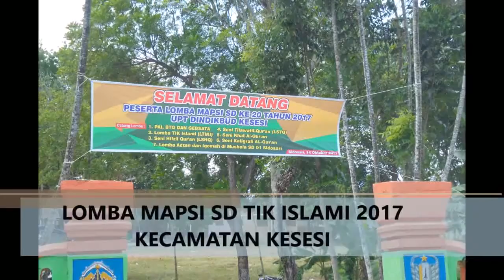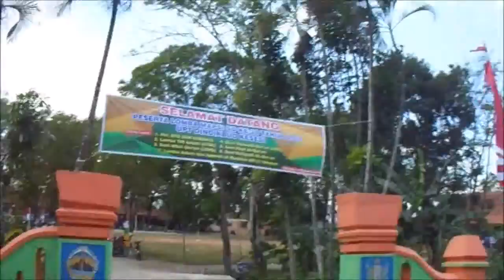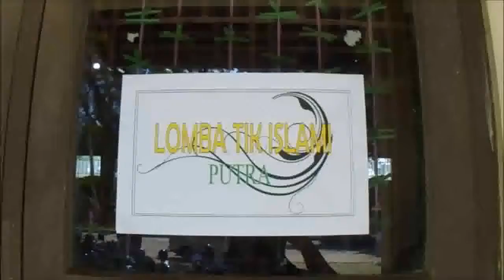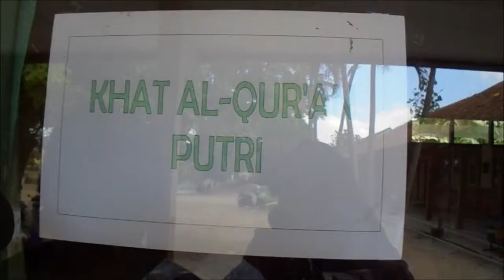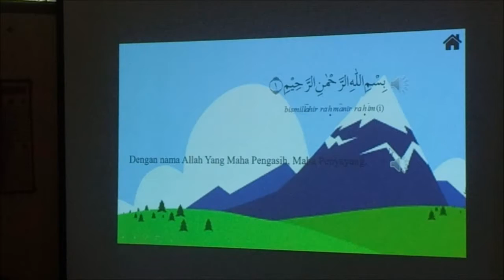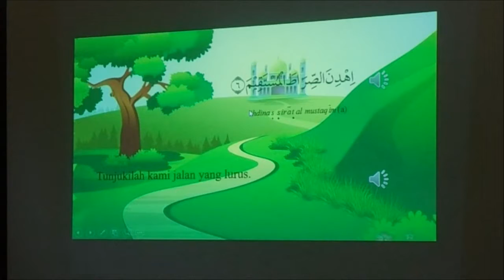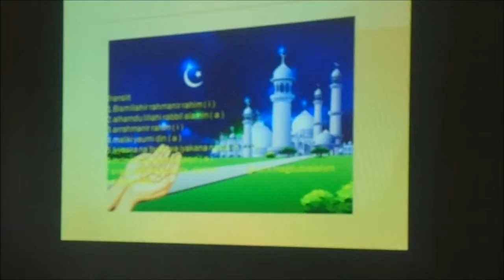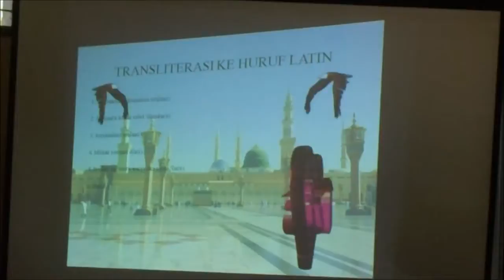LOMBA TIK MAPSI SD 2017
Hi guys

Kali ini abang Tama diberi kepercayaan dari sekolahnya untuk mengikuti lomba MAPSI SD 2017 TIK Islami, untuk tingkat Kecamatan dan alhamdulilah meraih juara pertama n lanjut ke tingkat Kabupaten guys.
kategori TIK Islami ini si abang harus mengetik surat Al Fatihah menggunakan M.Word dalam bahasa arab, transliterasi dan terjemahan n then dibuat power pointnya menggunakan animasi after that dipresentasikan guys.. seru kan guys..

SAYONARA